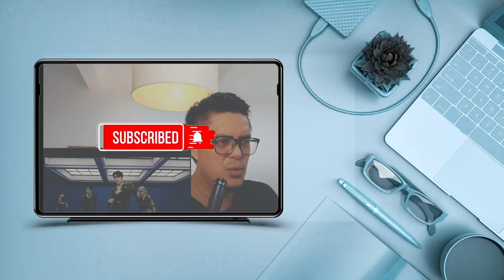DAY6 EVEN OF DAY - RIGHT THROUGH ME LIVE VERSION | SOUND ENGINEER REACTION